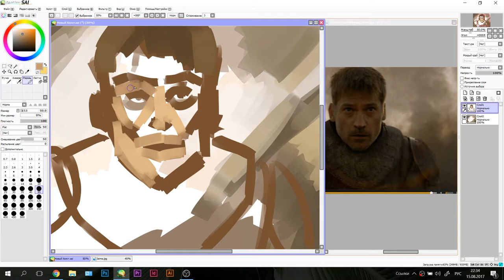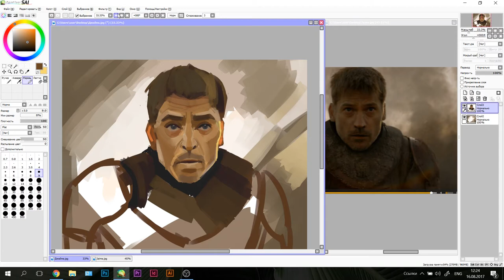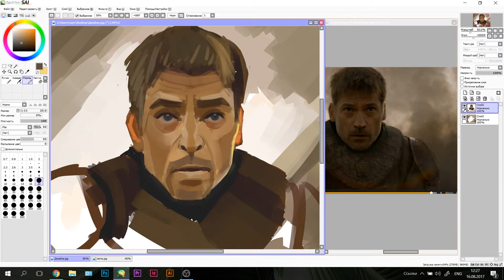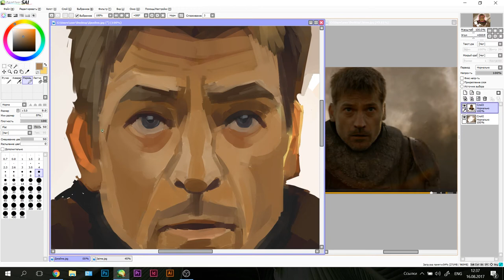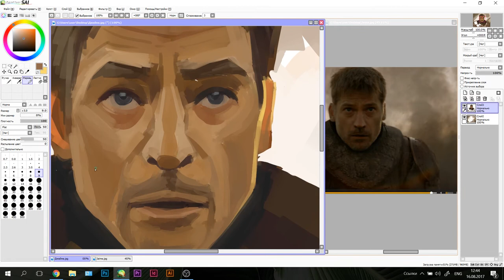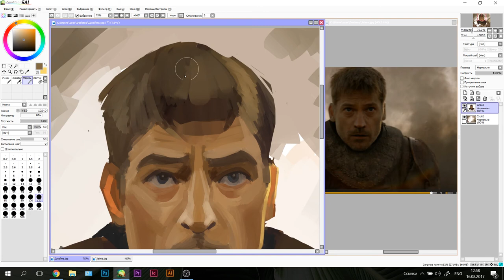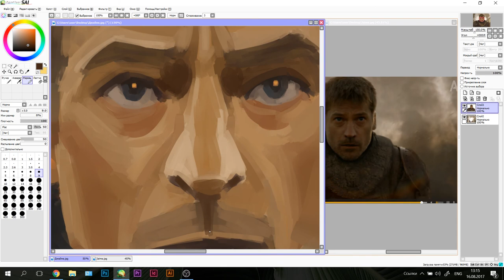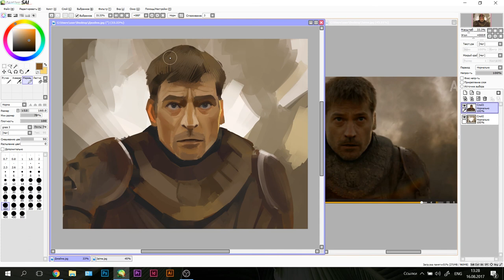Painting Jaime Lannister`s face | Drawing in real time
PaintToolSAI
2 hours

Most Beautiful & Powerful Epic Music Mix vol. 2